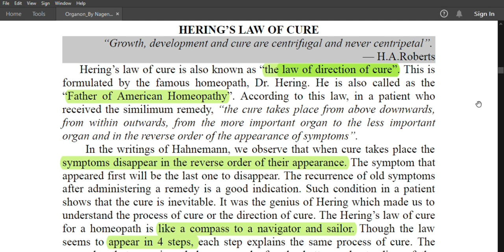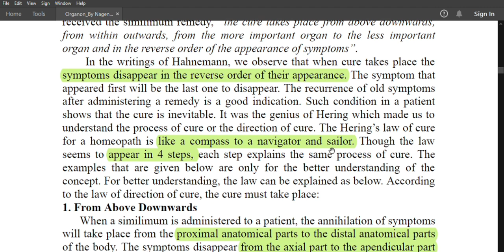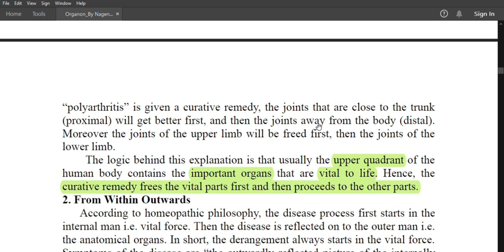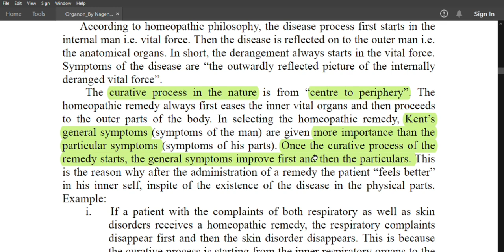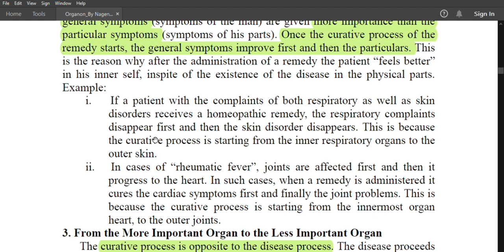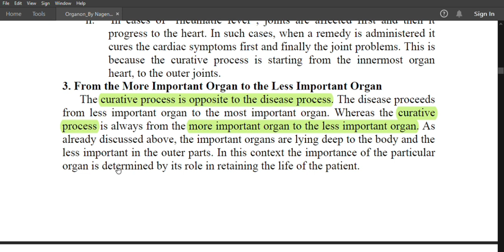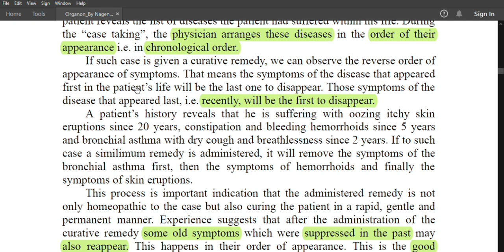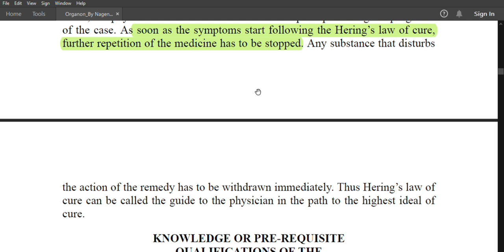Organon Of Medicine Lectures| Nagendra Babu| Hering's Law Of Cure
organon of medicine lectures by nagendra babu, Hering's Law Of Cure complete explanation from Nagendra Babu by Dr. Sanjay Singh.